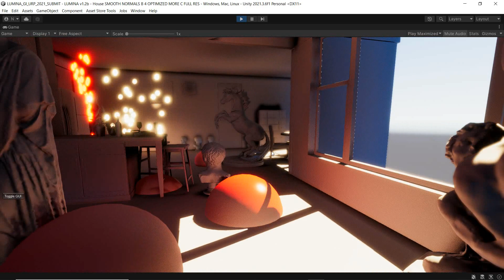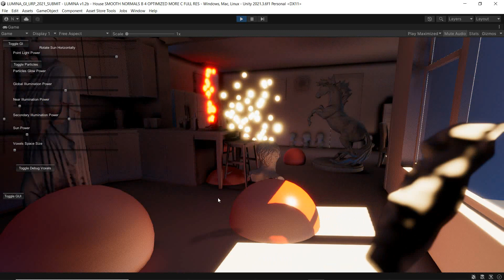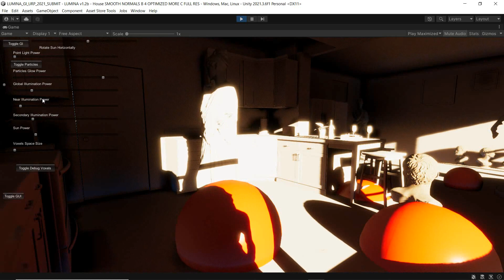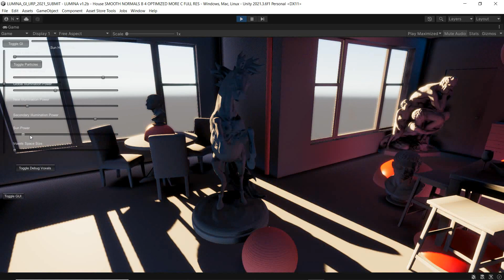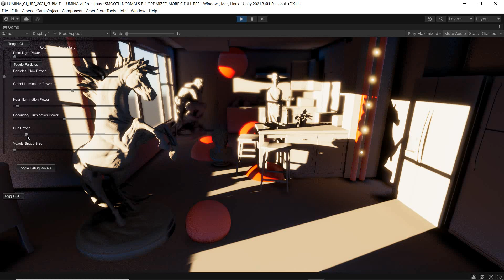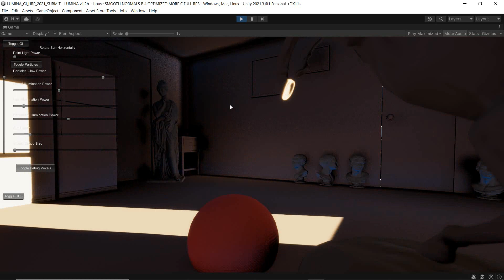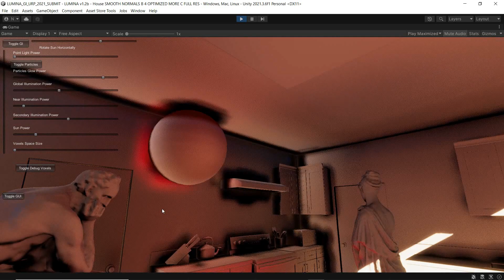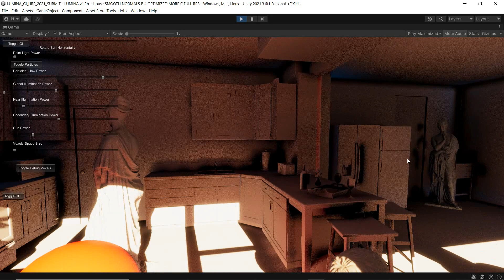LUMINA GI - Work on new smooth scene normals mode and realistic scene adaptation A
LUMINA GI - Work on new smooth scene normals mode and realistic scene adaptation examples.

All videos are software recorded in a 5 years old DELL XPS Laptop with 1050GTX GPU.

Sky Master ULTIMATE upgrade offers September 2022 !

Upgrade from IntiniTREE PRO (currently on -50% sale) to Sky Master ULTIMATE for $19, for a direct big discount on Sky Master ULTIMATE !!!

InfiniGRASS, GIBLION, LUMINA Global Illumination, InfiniRIVER, ORION, Ivy Studio, Particle Dynamic Magic URP and Oceanis are now discounted to only $19 when upgrading from Sky Master ULTIMATE